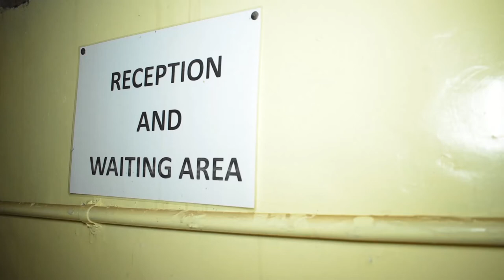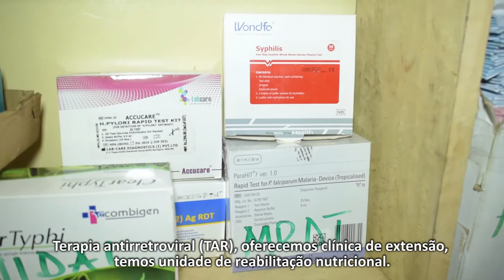Alain Bwisengo is a Congolese refugee doctor created a hospital in Dzaleka Refugee Camp in Malawi.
Watch his story